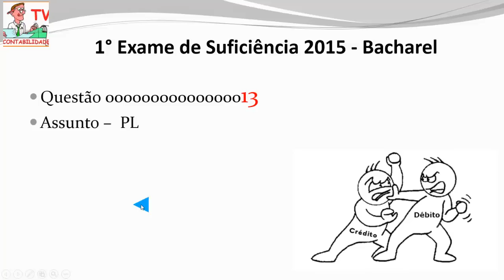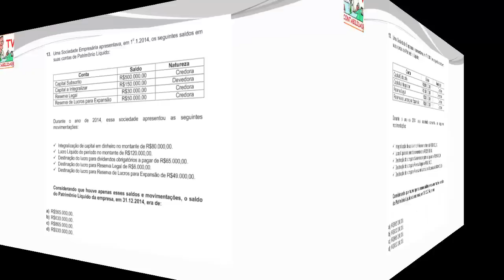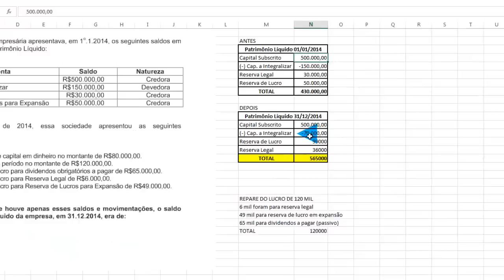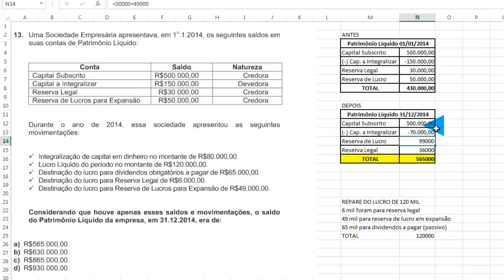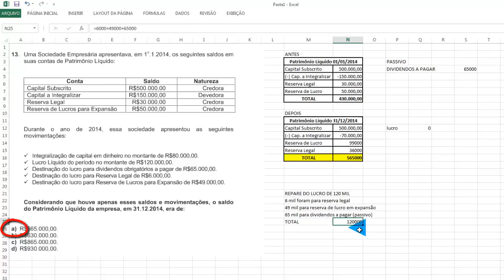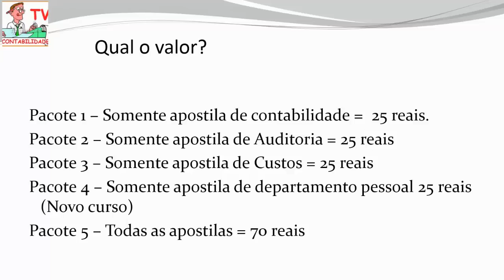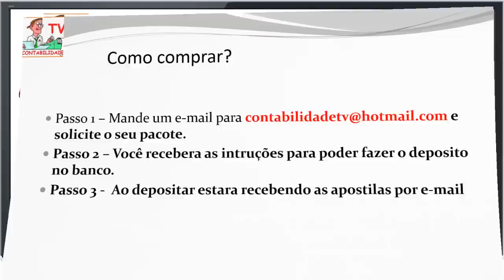EXAME DE SUFICIÊNCIA Bacharel 2015 prova 1 Questão 13 - Patrimônio líquido PL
Aprenda mais sobre Capital subscrito , Capital a integralizar , Reserva legal , Dividendos, Patrimonio liquido ( PL ) e muito mais